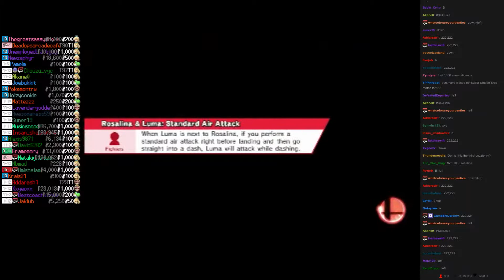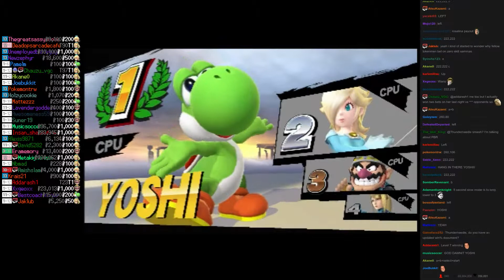Twitch Plays Super Smash Bros - Match #2727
[zerosuitsamus, wario, rosalina, yoshi]. yoshi won.